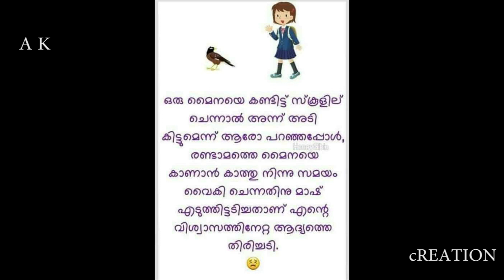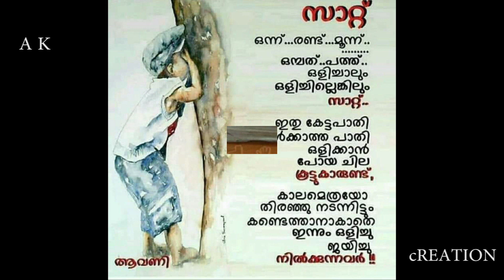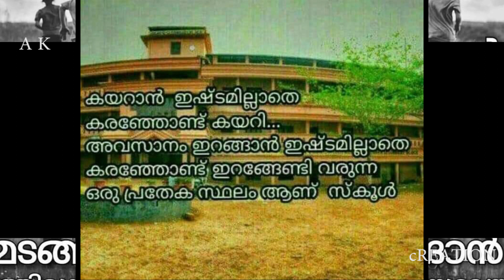thirichu kittumo aa baliyam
phots from   facebook